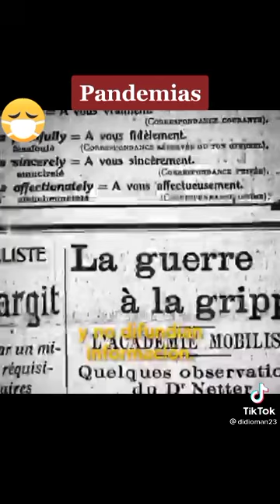COVID 19 el oca oca kepa 🦠🦠☠️☠️💀💀